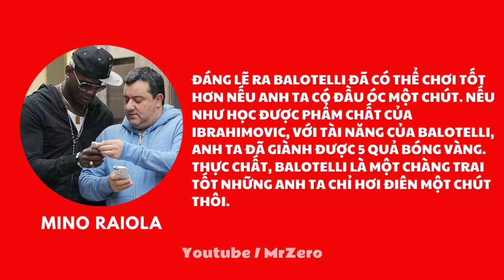MARIO BALOTELLI - Thiên Tài Bất Hảo Không Bao Giờ Lớn | MR ZERO